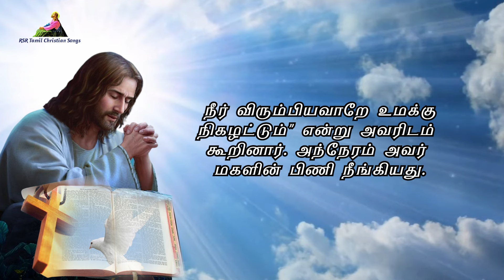இன்றைய வசனம் | Today Bible Verse in Tamil 07-08-24 | Today's Bible Gospel | நற்செய்தி வாசகம்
முதல் வாசகம் 00:00:00
பதிலுரைப் பாடல் 00:02:27
நற்செய்தி வாசகம் 00:04:33

மூன்றாவது திருவழிபாடு ஆண்டு
பொதுக்காலம் 18வது வாரம் புதன்கிழமை
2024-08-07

முதல் வாசகம்
உனக்கு நான் முடிவில்லாத அன்பு காட்டியுள்ளேன்.
இறைவாக்கினர் எரேமியா நூலிலிருந்து வாசகம் 31: 1-7
ஆண்டவர் இவ்வாறு கூறுகிறார்: ``அக்காலத்தில் இஸ்ரயேலின் குடும்பங்கள் எல்லாவற்றுக்கும் நான் கடவுளாய் இருப்பேன்; அவர்கள் என் மக்களாய் இருப்பார்கள்.'' ஆண்டவர் கூறுவது இதுவே: ``வாளுக்குத் தப்பிப் பிழைத்த மக்கள் பாலைநிலத்தில் என் அருளைக் கண்டடைந்தனர்; இஸ்ரயேலர் இளைப்பாற விரும்பினர். ஆண்டவர் அவர்களுக்குத் தொலையிலிருந்து தோன்றினார். உனக்கு நான் முடிவில்லாத அன்பு காட்டியுள்ளேன்; எனவே பேரன்பால் உன்னை ஈர்த்துள்ளேன். கன்னிப் பெண்ணாகிய இஸ்ரயேலே! உன்னை நான் மீண்டும் கட்டி எழுப்புவேன்; நீயும் கட்டி எழுப்பப்படுவாய்; மீண்டும் உன் மேளதாளங்களை நீ எடுத்துக் கொள்வாய்; மகிழ்ச்சியுற்றோர் போல நடனம் ஆடிக்கொண்டு நீ வெளியேறுவாய்; சமாரியாவின் மலைகள்மேல் திராட்சைத் தோட்டங்களை நீ மீண்டும் அமைப்பாய்; தோட்டக்காரர் பயிரிட்டு விளைச்சலை உண்டு மகிழ்வர்.ஏனெனில் ஒரு நாள் வரும்; அப்பொழுது எப்ராயிம் மலையில், `எழுந்திருங்கள்; நாம் சீயோனுக்குப் போவோம்; நம் கடவுளாகிய ஆண்டவரிடம் செல்வோம்' என்று காவலர்அழைப்பு விடுப்பர்.'' ஆண்டவர் தொடர்ந்து கூறுகிறார்: ``யாக்கோபை முன்னிட்டு மகிழ்ந்து பாடுங்கள்; மக்களினத் தலைவனைக் குறித்து ஆர்ப்பரியுங்கள்; முழக்கம் செய்யுங்கள், புகழ்பாடுங்கள்; `ஆண்டவர் இஸ்ரயேலில் எஞ்சியோராகிய தம் மக்களை மீட்டருளினார்! ' என்று பறைசாற்றுங்கள்.''

பதிலுரைப் பாடல்
ஆயர் தம் மந்தையைக் காப்பதுபோல் ஆண்டவர் நம்மைக் காத்தருள்வார்.
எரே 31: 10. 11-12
மக்களினத்தாரே, ஆண்டவரின் வாக்கைக் கேளுங்கள்; தொலையிலுள்ள கடலோரப் பகுதிகளில் அதை அறிவியுங்கள்; `இஸ்ரயேலைச் சிதறடித்தவரே அதைக் கூட்டிச் சேர்ப்பார்; ஆயர் தம் மந்தையைக் காப்பதுபோல் அதைக் காப்பார்' என்று சொல்லுங்கள். பல்லவி 11 ஏனெனில், யாக்கோபை ஆண்டவர் மீட்டார்; அவனிலும் வலியவன் கையினின்று அவனை விடுவித்தார். 12யb அவர்கள் வந்து சீயோனின் உச்சியில் பாடி மகிழ்வார்கள்; தானியம், திராட்சை இரசம், எண்ணெய், ஆட்டுக்குட்டிகள், கன்றுகாலிகள் ஆகிய ஆண்டவரின் கொடைகளை முன்னிட்டுப் பூரிப்படைவார்கள். பல்லவி 13 அப்பொழுது கன்னிப் பெண்கள் நடனம் ஆடிக் களித்திருப்பர்; அவ்வாறே இளைஞரும் முதியோரும் மகிழ்ந்திருப்பர்; அவர்களுடைய அழுகையை நான் மகிழ்ச்சியாக மாற்றுவேன்; அவர்களுக்கு ஆறுதல் அளிப்பேன்; துன்பத்திற்குப் பதிலாக இன்பத்தை அருள்வேன். பல்லவி

நம்மிடையே பெரிய இறைவாக்கினர் ஒருவர் தோன்றியிருக்கிறார். கடவுள் தம் மக்களைத் தேடி வந்திருக்கிறார்

நற்செய்தி வாசகம்
அக்காலத்தில் இயேசு தீர், சீதோன் ஆகிய பகுதிகளை நோக்கிச் சென்றார். அவற்றின் எல்லைப் பகுதியில் வாழ்ந்துவந்த கானானியப் பெண் ஒருவர் அவரிடம் வந்து, ``ஐயா, தாவீதின் மகனே, எனக்கு இரங்கும்; என் மகள் பேய் பிடித்துக் கொடுமைக்குள்ளாகி இருக்கிறாள்'' எனக் கதறினார். ஆனால் இயேசு அவரிடம் ஒரு வார்த்தைகூட மறுமொழியாகச் சொல்லவில்லை. சீடர்கள் அவரை அணுகி, ``நமக்குப் பின்னால் கத்திக்கொண்டு வருகிறாரே, இவரை அனுப்பிவிடும்'' என வேண்டினர். அவரோ மறுமொழியாக, ``இஸ்ரயேல் குலத்தாருள் காணாமற்போன ஆடுகளாய் இருப்போரிடமே நான் அனுப்பப்பட்டேன்'' என்றார். ஆனால் அப்பெண் அவர்முன் வந்து பணிந்து, ``ஐயா, எனக்கு உதவியருளும்'' என்றார். அவர் மறுமொழியாக, ``பிள்ளைகளுக்குரிய உணவை எடுத்து நாய்க்குட்டிகளுக்குப் போடுவது முறையல்ல'' என்றார். உடனே அப்பெண், ``ஆம் ஐயா, ஆனாலும் தங்கள் உரிமையாளரின் மேசையிலிருந்து விழும் சிறு துண்டுகளை நாய்க்குட்டிகள் தின்னுமே'' என்றார். இயேசு மறுமொழியாக, ``அம்மா, உமது நம்பிக்கை பெரிது. நீர் விரும்பியவாறே உமக்கு நிகழட்டும்'' என்று அவரிடம் கூறினார்.